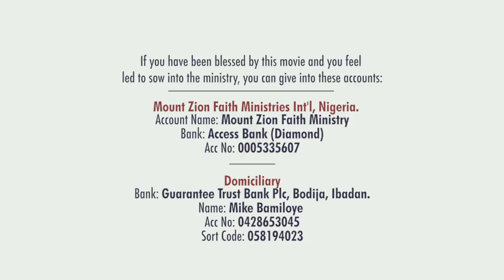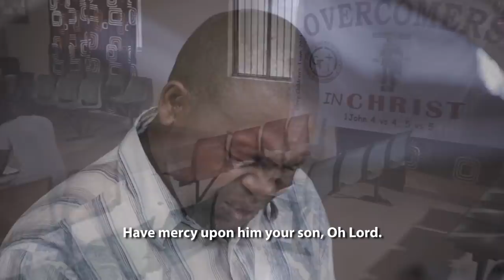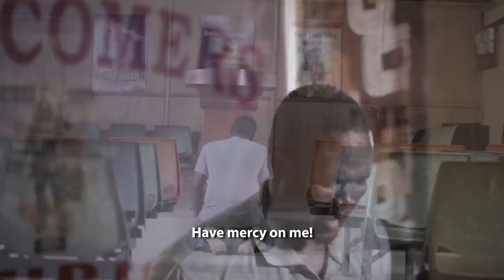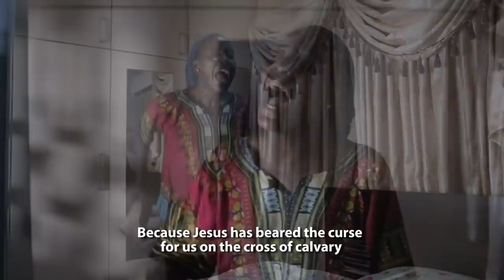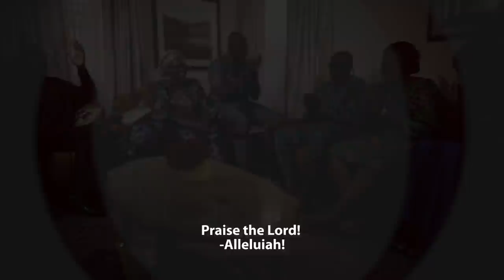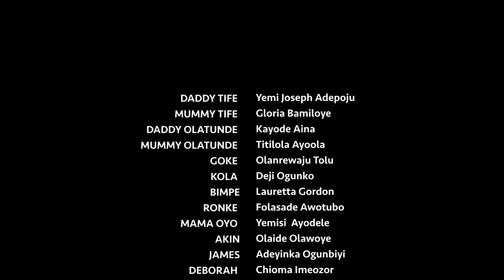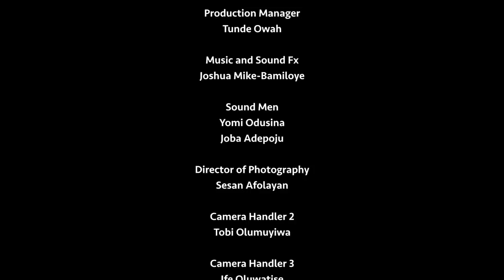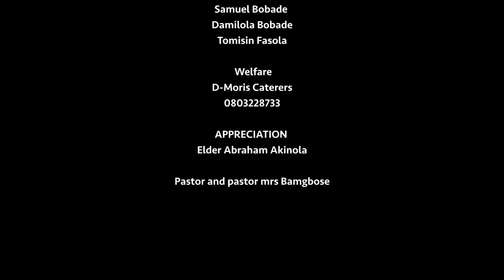DIVORCE (My Mother InLaw 4) || Ep4